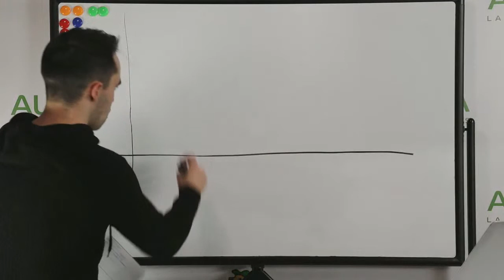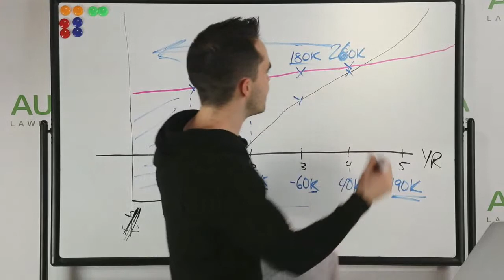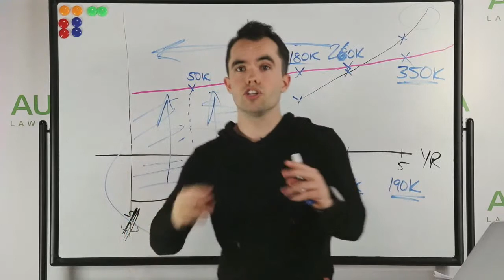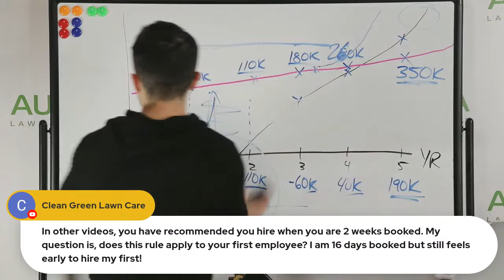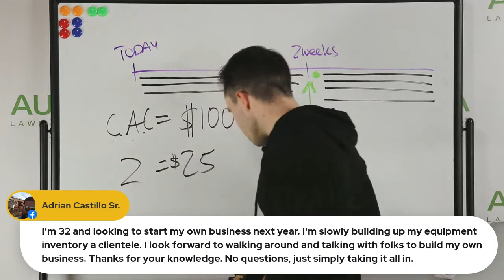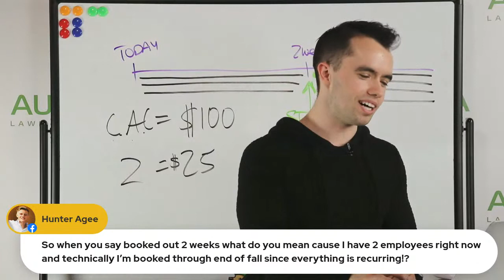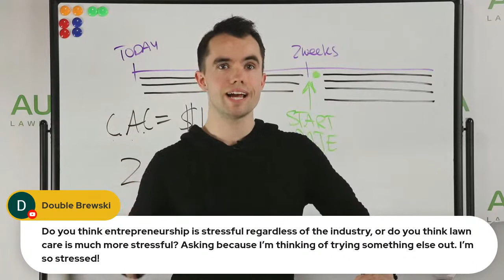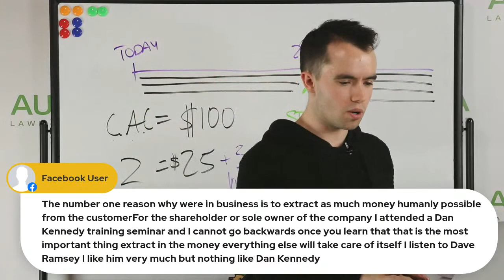9-5 Job is a SCAM! [How Internet Gurus Are Ruining Entrepreneurship]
There are no shortcuts in business, success, or attaining wealth. Internet gurus and scammers have preyed on the good desire of young entrepreneurs trying to convince them that there is an easier way.